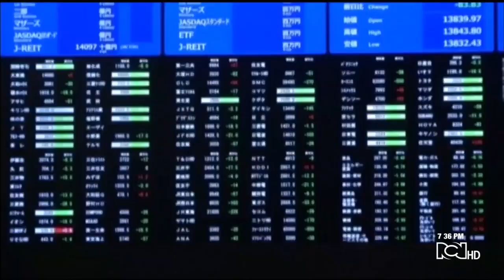Repunte del dólar y aumento en el costo de vida preocupan a colombianos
NoticiasRCN | La divisa mantiene su precio por encima de los 3.400 pesos y la inflación en los últimos 12 meses llegó a 3,78 %